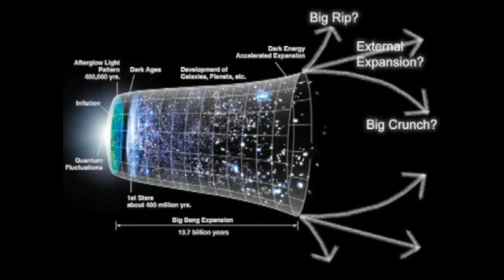Paul Steinhardt We Need to Question String Theory!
Many argue that there is a big difference between theoretical physics in the 20th and 21st century. They claim that there have been no new theoretical developments in physics since the mid-70s. I asked the legendary physicist Paul Steinhardt what he thought of these claims and what he would like to see ambitious theoretical physicists doing today. Enjoy!

Paul J. Steinhardt is the Albert Einstein Professor of Science at Princeton University. His pioneering work has significantly impacted our understanding of the universe’s early moments and its fundamental constituents. Throughout his career, Steinhardt made significant contributions to theoretical cosmology, condensed matter physics, and the study of quasicrystals. He is arguably best known for developing the inflationary model of the early expansion of the Universe, a groundbreaking theory that explains the uniformity of the Universe on large scales. He also challenged conventional cosmological paradigms with his work on the cyclic model of the Universe, proposing a cyclic theory of cosmic evolution in which universes are endlessly born, expand, contract, and rebound.